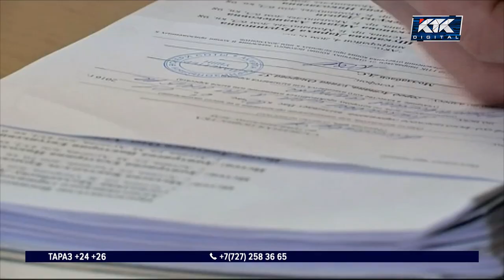В Конституционный суд поступили заявления в основном от алматинцев и астанчан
Больше 4 тысяч раз обратились казахстанцы в Конституционный суд. И это несмотря на то, что новый орган начал полноценно работать только с начала нынешнего года.